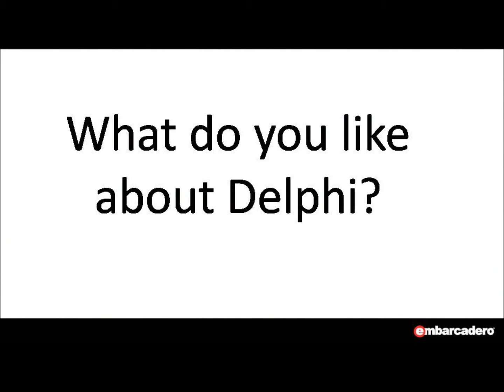FireMonkey and Delphi XE2 Review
Review of FireMonkey and Delphi XE2 by Embarcadero customer.